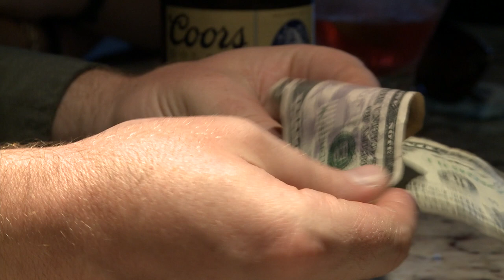Yep OK - José Gonzalez (Official Music Video)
"José Gonzalez" from the self-titled debut album Yep OK, released October 30th 2020.

Credits and lyrics:

Yep OK is:
Steven Huntley- Guitar/Vocals
Austin Latimer- Bass/Vocals
Kelly Turner- Drums/Vocals

Ken Longoria- Director of Photography, Editor
Nic McGoo- Director, Photographer, Project Manager, Graphics, Craft Services
Joseph Gonzales- Videographer
Bear Dog- Drone Operator
Jamie Hillyer/Module Overload- Audio Recording
Tom Capek/Colorado Sound- Audio Mastering
Shot at Fraco's Bar in Littleton, Colorado
Produced by Super Bitchin' Productions, 2020

Album recorded and released in 2020 from saved up gig money and pandemic donations during Covid-19, the human rights movements, and the largest wildfires in Colorado history.
All songs written and performed by YepOK.

Lyrics:
"I drove a thousand miles past cities and springs
Went through Drippin' up by Eldorado
Saw a mysterious thing it was snowin' in the desert

And I listen to
José González as I cry
Still balls me up in my tears as I ride
Gaze into the settin' sun
It gets me in the mood
Now I'm on my way to loving you

I been a spinnin' my wheels for years and years
I found I lost myself in Colorado
The first drink was so nice I saw the moon start to shine

Gets me in the mood